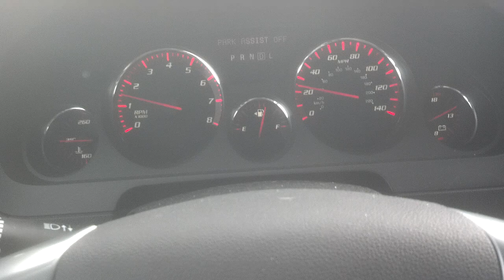Wild horses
Horses on side of road in Yukon